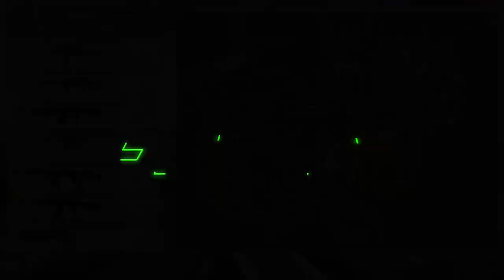[Cast] BF2 Conquest League: x610s vs Scandi [11-6-22]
BF2 Conquest League Fall 2022 Season: Week 6.
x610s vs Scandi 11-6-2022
Maps: Fushe Pass, Road Rage

and @gravityxiii on twitter!

To get a legit installer for Battlefield 2 Complete Collection (contains Special Forces as well as the 2 official booster packs), already patched up to the latest version (1.5), follow these simple steps:

and follow the instructions.